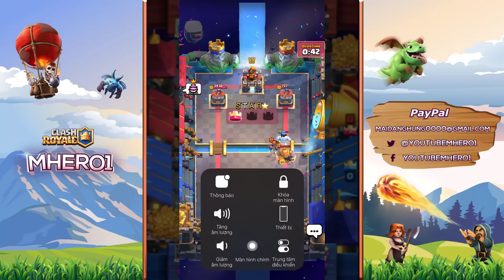🔥ICE-BOW GOD 👈Karnage 7900+ gameplays Ladder - Clash Royale